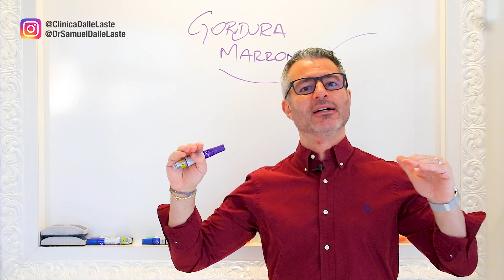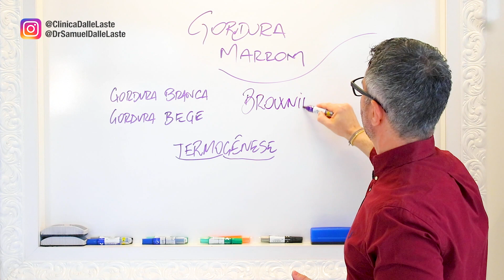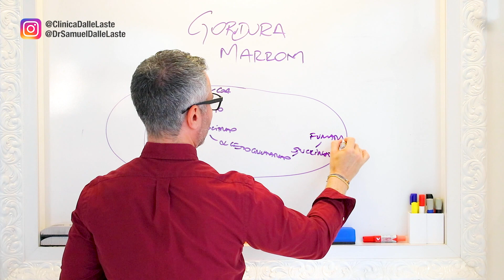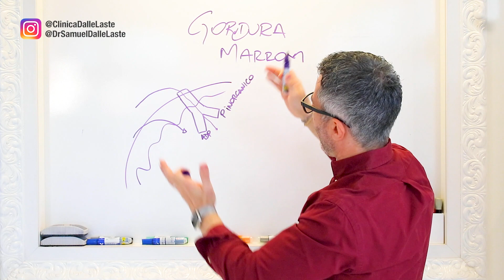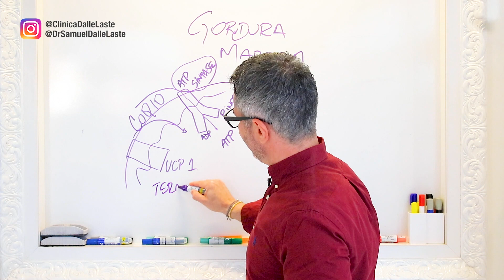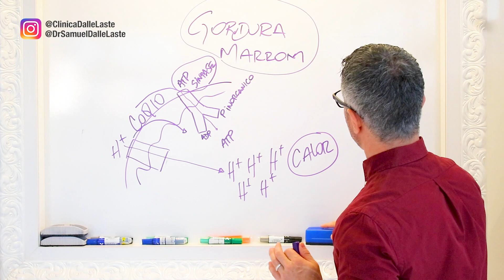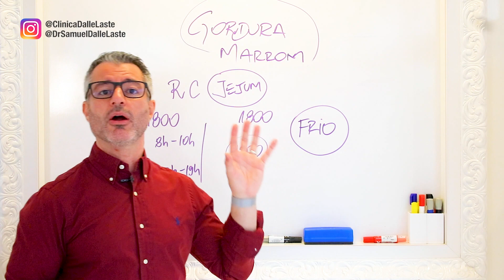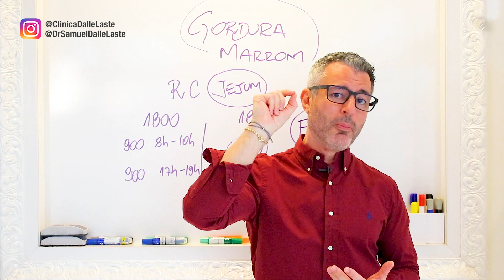GORDURA MARROM: o que é e como aumentar 🔥❄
O que é e como aumentar a GORDURA MARROM 🔥❄